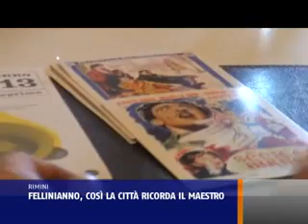Fellinianno 2013', anteprima nel 19esimo anniversario morte di Fellini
Giovedì 25 ottobre, è stata presentata in Residenza comunale, l'iniziativa "Fellinianno 2013, anteprima nel diciannovesimo anniversario della morte di Federico Fellini". Presenti il Sindaco di Rimini Andrea Gnassi e l'assessore alla Cultura Massimo Pulini. Quest'anno Lo sceicco bianco e Roma compiono, rispettivamente, sessanta e quarant'anni, a queste ricorrenze sono dedicate le giornate del 29 e, naturalmente, del 31; due appuntamenti che anticipano e avviano un 2013 affollato di coincidenze felliniane: il ventennale della scomparsa del regista riminese e gli anniversari dei Vitelloni e di Agenzia matrimoniale (60 anni), episodio di Amore in città, di Otto e mezzo (50), di Amarcord (40) e de E la nave va (30). Una sucessione di occasioni, che il Comune di Rimini intende, da qui alla fine dell'anno prossimo, onorare o festeggiare con una serie d'iniziative (proiezioni, concerti, rassegne, spettacoli, mostre) che saranno combinate e promosse sotto la sigla di "fellinianno 2013".